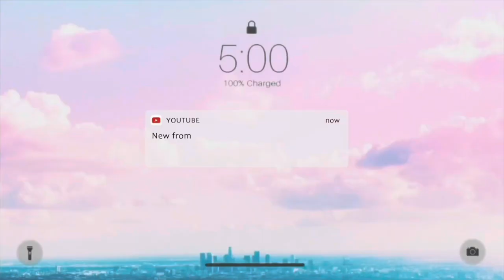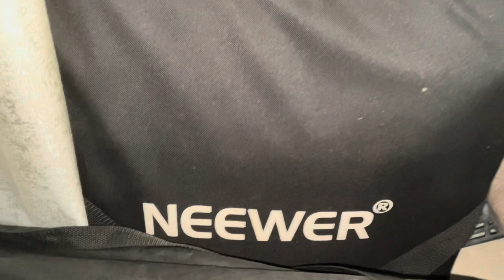Living Alone Vlog|Road trip Nairobi-Malindi-Lamu,pack with me(chaos)2022!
Living Alone Vlog,Road trip Nairobi Malindi Lamu ,pack with me 2022